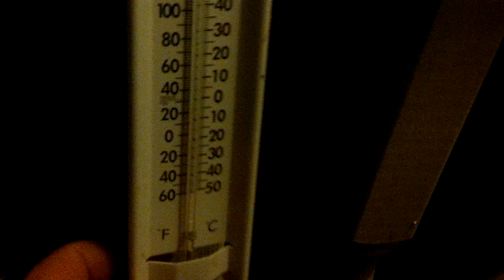Crazy moon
The moon looked so scary out there tonight